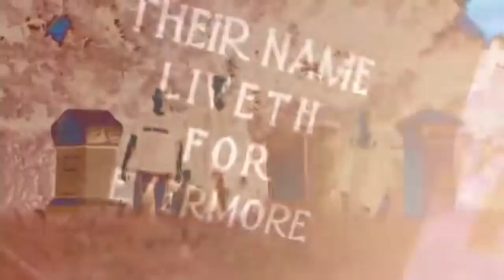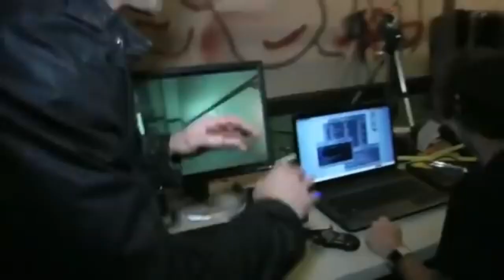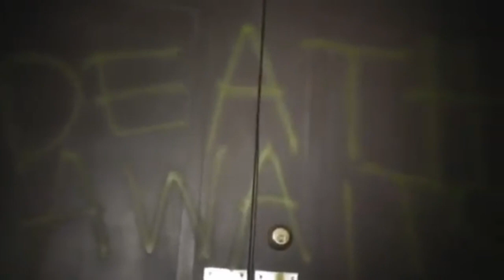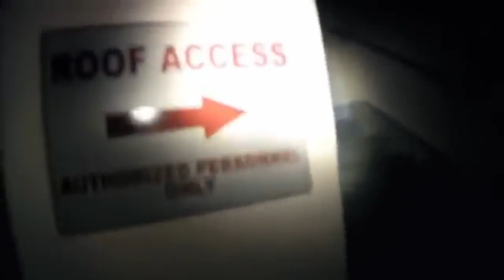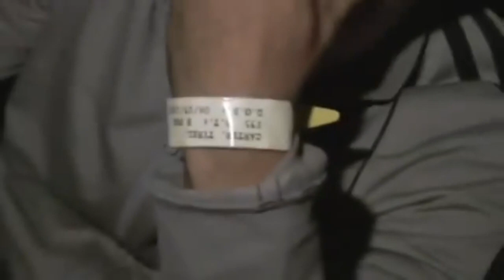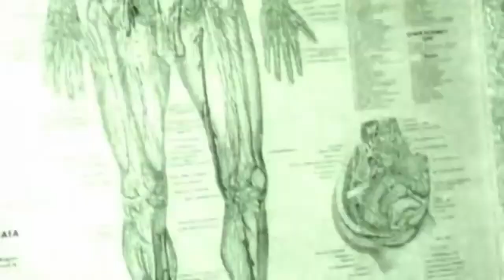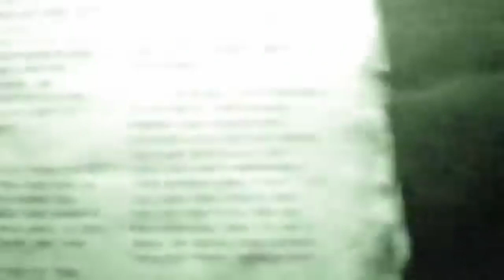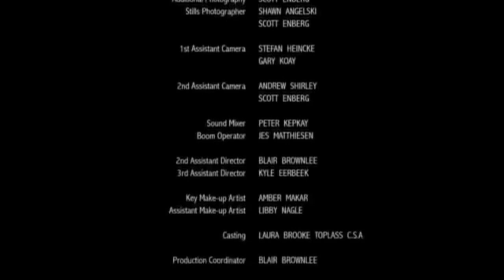Grave Encounters _ Fenómeno Siniestro (2011)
La pelicula sigue una trama de un equipo de televisión que se embarca en la producción de un programa paranormal llamado "Grave Encounters". La cual decide investigar un antiguo hospital psiquiátrico abandonado, donde se rumorea que ocurren fenómenos paranormales.